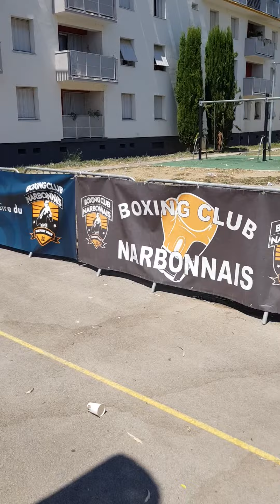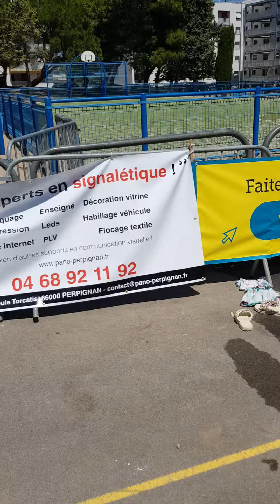boxing club narbonnais animation gratuite pendant 3 jours à razimbaud